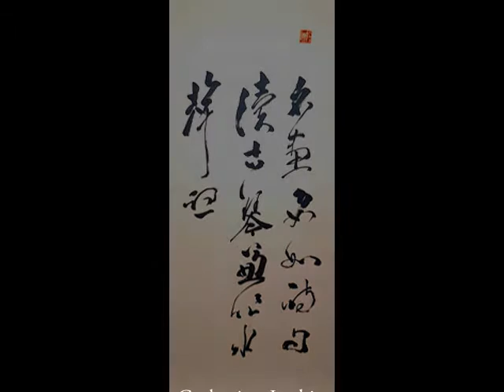Way of the Brush: Student Presentation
The Ottawa School of Art
Instructor: Heather MacDonald
Medium: Japanese Ink

The Ottawa School of Art, non-profit art school, provides visual arts classes for everyone young and old in wide range of disciplines from painting to ceramics, from photography to printmaking. In light of the recent global pandemic, OSA has had to cancel all programming, events, and fundraisers. As we have all been strongly encouraged to stay home, our staff and instructors are determined to ensure that you, our students, get art instruction despite limited resources and the inability to use OSA facilities. To help cope with the strange times and that we maintain a connection with each and out craft, we've created some demos to inspire or even teach you something new. We hope you enjoy!